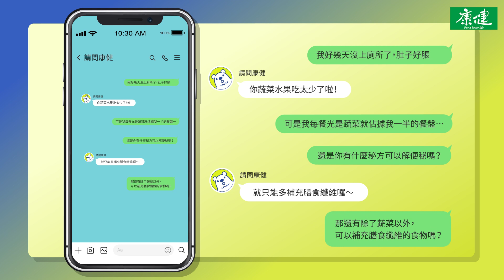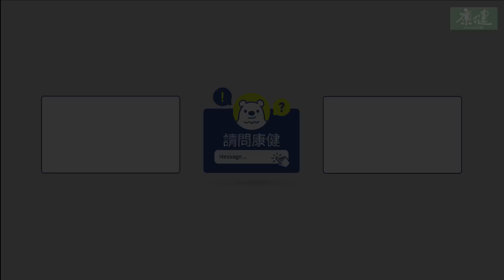【請問康健】為什麼吃愈多蔬菜反而愈便秘？Ft. 吳映蓉 營養博士｜康健雜誌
你的膳食纖維有吃夠嗎？只要看一樣東西就可以知道！該如何提升代謝率呢？唯一關鍵是什麼？
本集邀請吳映蓉 營養博士來跟大家分享。

01:01 解剖燒臘便當營養成分
02:14 高纖食材介紹
04:31 黑木耳如何挑選
05:23 助攻型的膳食纖維來源
06:38 腸道好菌+膳食纖維=？
06:53 短鍊脂肪酸的好處？
08:06 膳食纖維的重要性
08:36 做到一件事就可以吃夠膳食纖維
09:27 檢查「這個」就知道膳食纖維吃得夠不夠
10:08 最最重要的一件事，不要忘記xxx